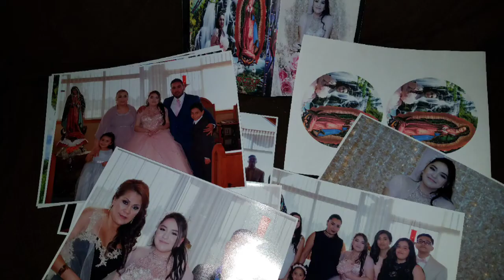R A PRODUCTIONS RUDY ARROYO